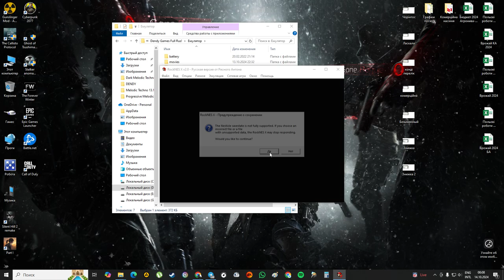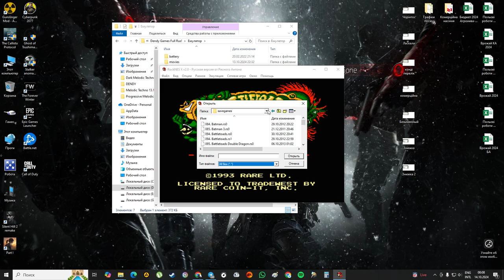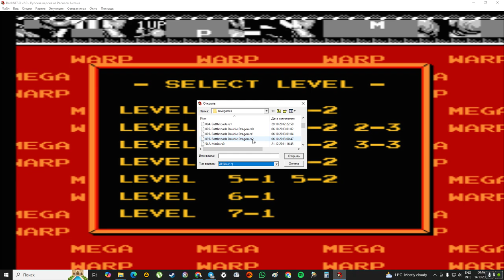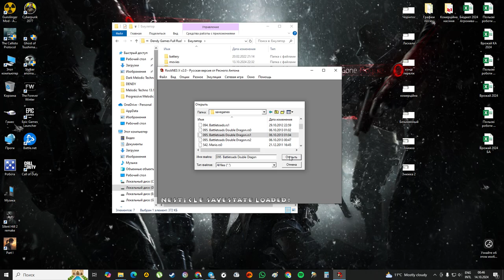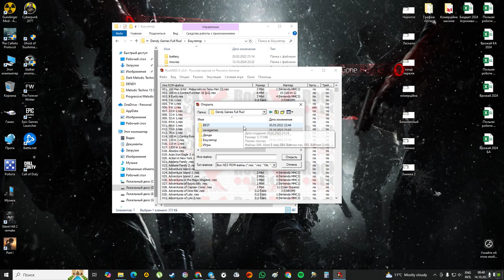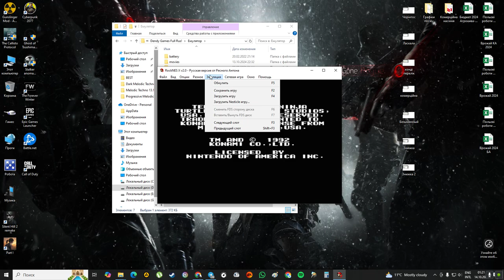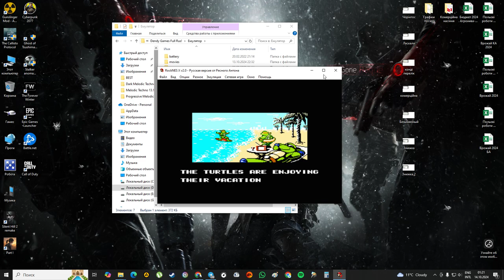Battletoads Double Dragon 2024 10 14